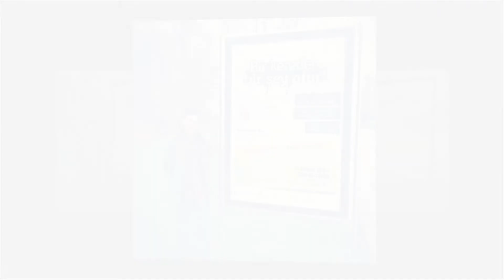mucahityavuz.com (intro)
Mücahit YAVUZ
(intro)